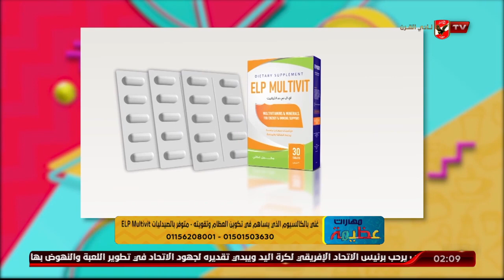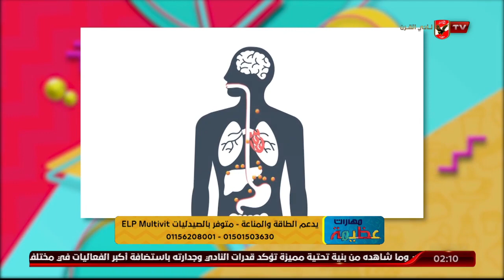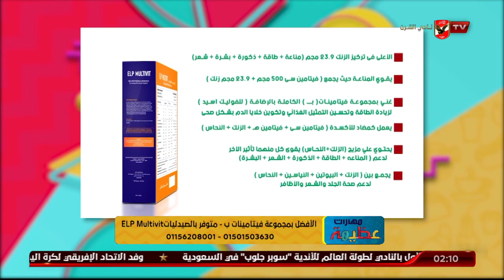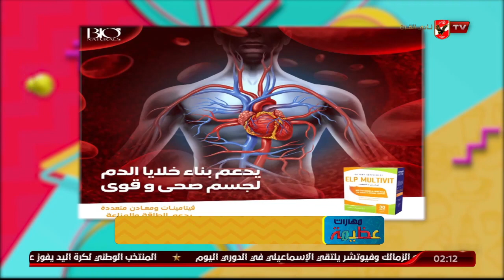د دينا أبو السعود تكشف عن أهمية الفيتامينات والمعادن للجسم لجميع الفئات العمرية | مهارات عظيمة